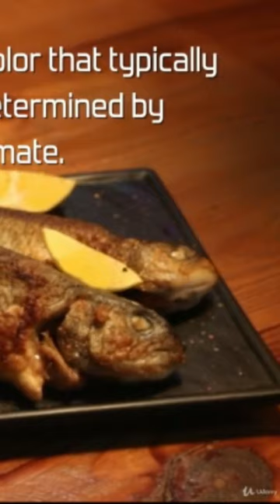Cooking Trout with a Mouthwatering Mushroom Garnish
Looking for a simple yet impressive way to prepare trout that will leave your taste buds craving more? This mouthwatering mushroom garnish recipe is just the ticket! With a few basic ingredients and some simple techniques, you can create a delicious and satisfying meal that's sure to be a hit.

To start, season fresh trout fillets with salt, pepper, and any other herbs or spices you like. Then, saute sliced mushrooms in a pan with garlic and butter until they're golden brown and fragrant. Spoon the mushrooms over the trout fillets and finish with a sprinkle of fresh herbs, like parsley or thyme.

The result is a mouthwatering trout dish that's packed with flavor and texture. The mushrooms add a rich and savory taste that perfectly complements the tender and delicate fish, making for a truly memorable meal. Serve it up with your favorite sides, like steamed veggies or a crisp salad, for a complete and satisfying dinner.

Not only is this dish delicious and easy to make, but it's also a healthy choice. Trout is a great source of protein and omega-3 fatty acids, while mushrooms provide a range of health benefits and nutrients.

So why not impress your family and friends with this cooking trout with a mouthwatering mushroom garnish recipe? It's a perfect choice for a special occasion or a cozy night in, and it's sure to leave everyone at the table feeling happy and satisfied.